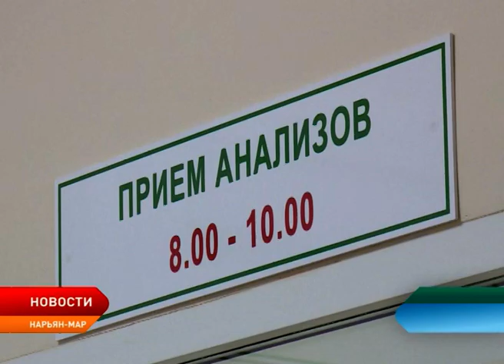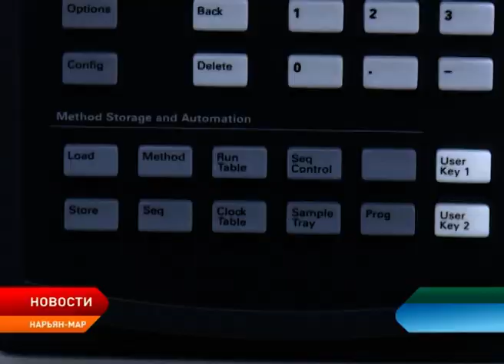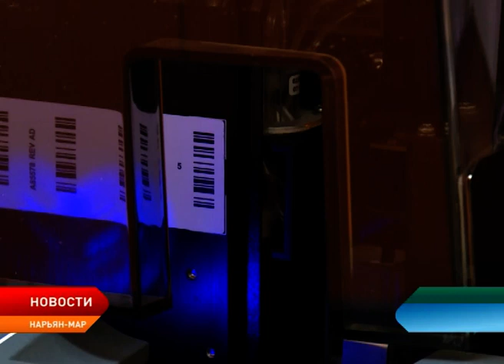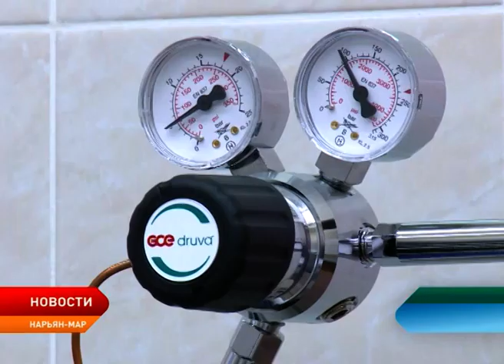Лаборатория окружной больницы переехала в новое здание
Клинико-диагностическая лаборатория принимает пациентов по новому адресу. Отделение разместилось на первом и втором этажах центрального корпуса Ненецкой окружной больницы. Заведующая лабораторией Екатерина Брусенская показала, в каких условиях теперь будут оказываться медицинские услуги жителям региона.